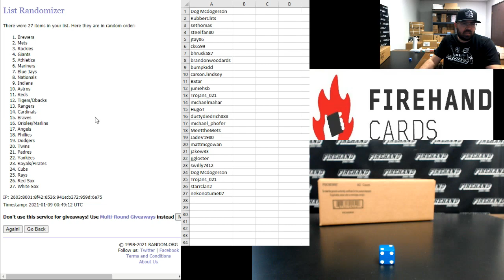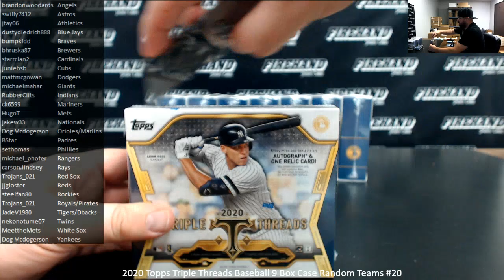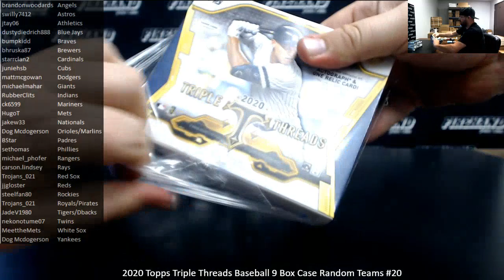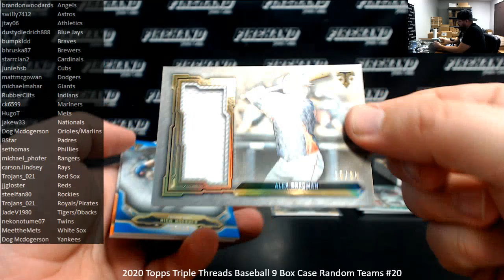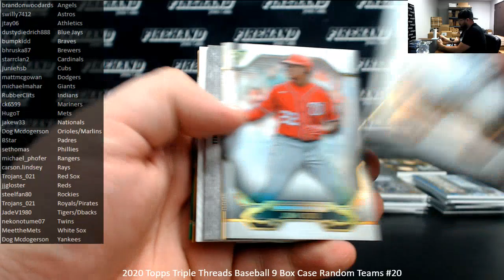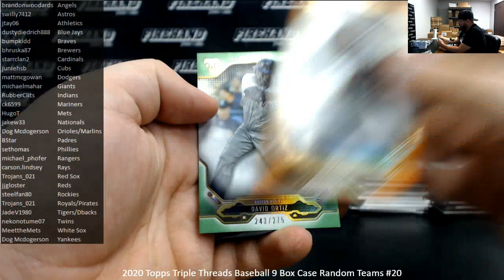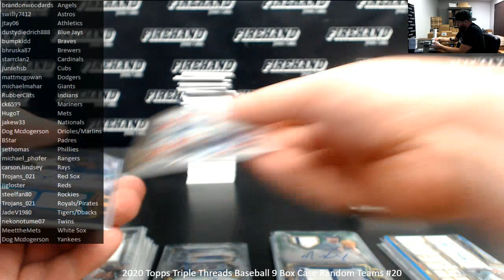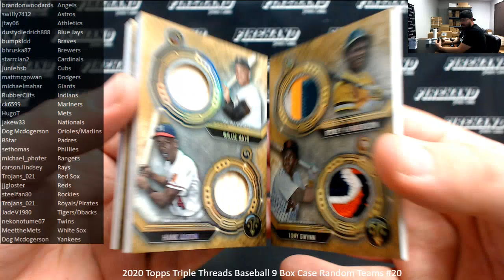1/8/2021 2020 Topps Triple Threads Baseball 9 Box Case Random Teams #20